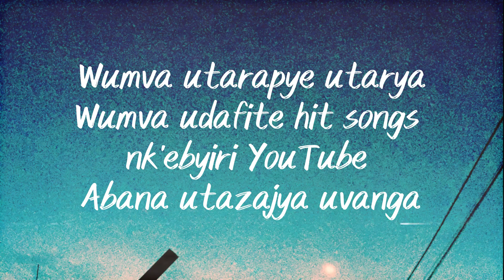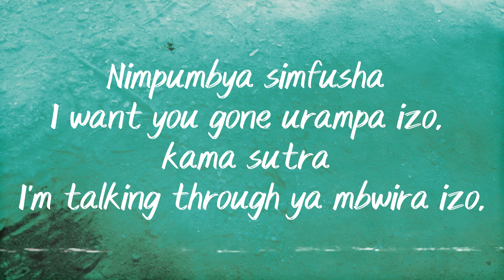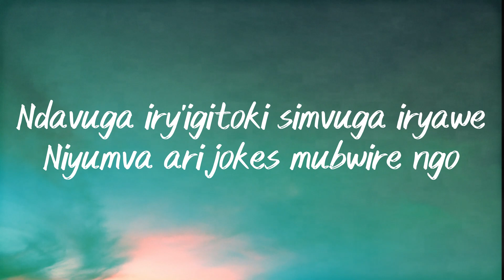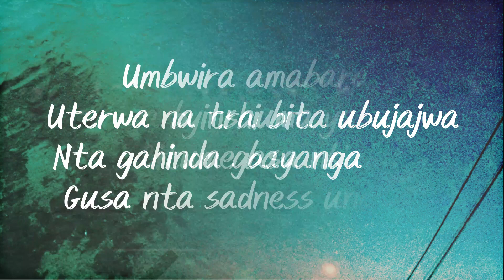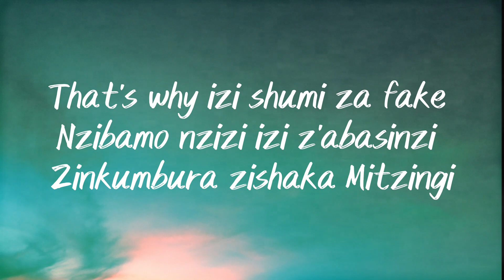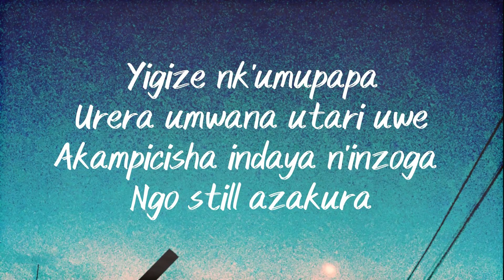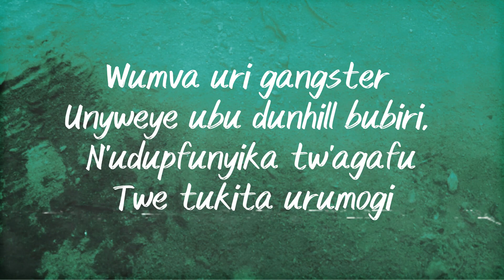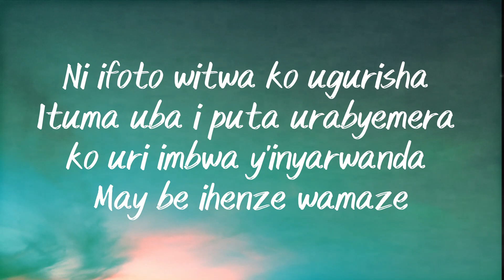Shady Ngabo - Nka Nas (Lyrics Video 2023)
Shout out to DIVIN for the great sound and Merciless Paque for the Lyrics Video.